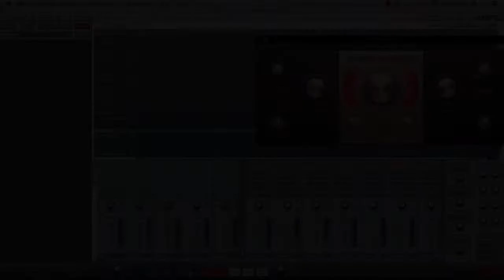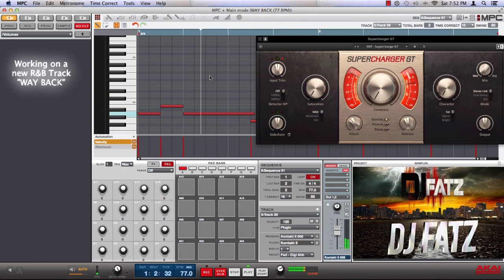Working on a Old School / R&B Beat MPC Renaissance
Connect with DJ Fatz
Working on a Old School / R&B Beat Using The MPC Renaissance & Native Instruments

Hello + What’s Up Hip-Hop Fans/Artists!!